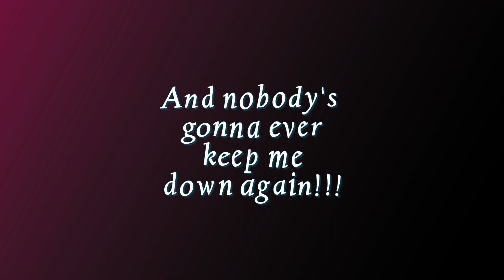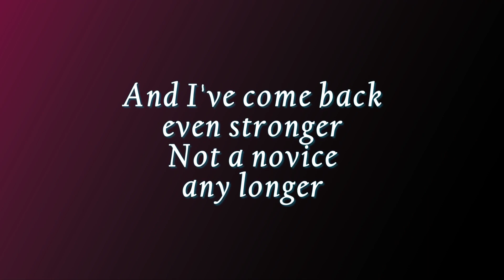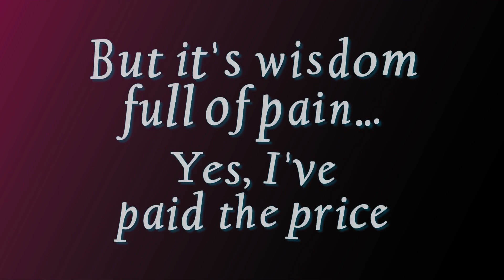Betty Wright "I Am Woman" (Soul Cover) w-Lyrics (1973)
Custom Slideshow featuring the creative soulful cover of I_Am_Woman, performed by Betty_Wright. Helen Reddy's original Pop Version won the 1973 Grammy for (Best Female Pop Vocal Performance). Betty's Soul Version was released later in 1973.